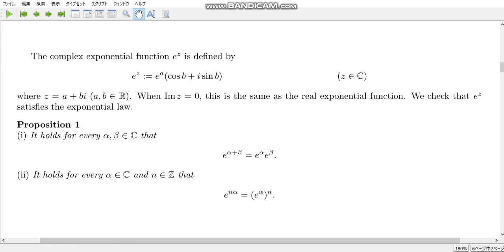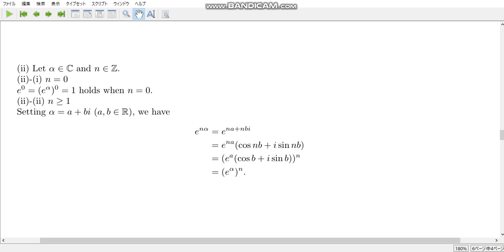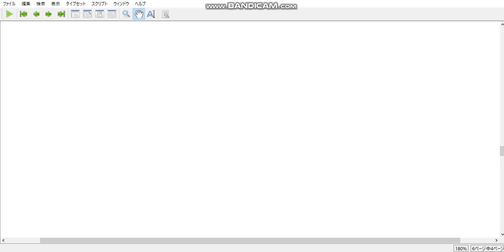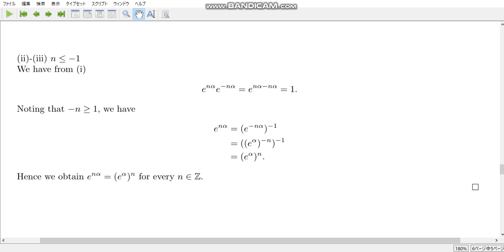free topics 127 Properties of the complex exponential function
Where does the definition of the exponential function come from? Refer to topic 126 to see how we obtain the formula e^{ a }( cos b + i sin b ).